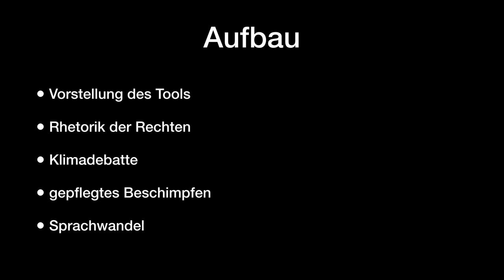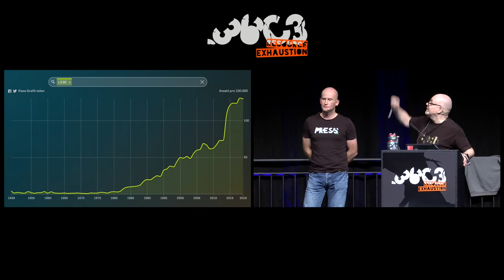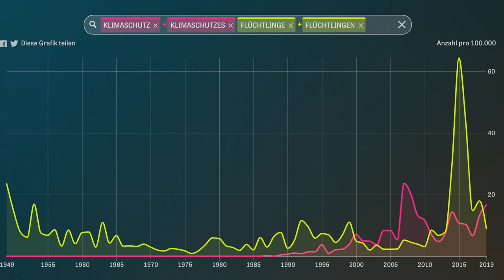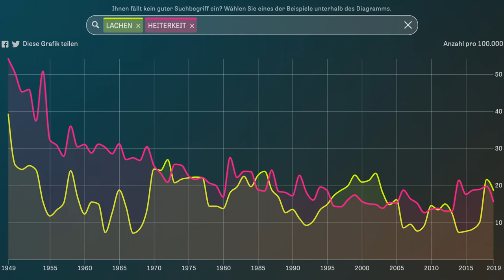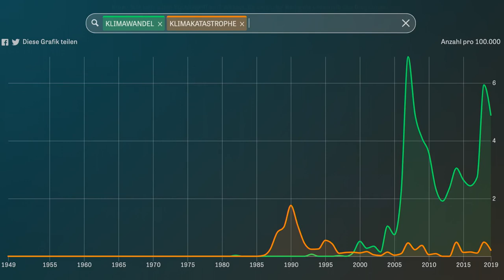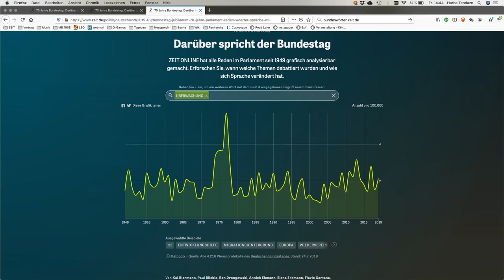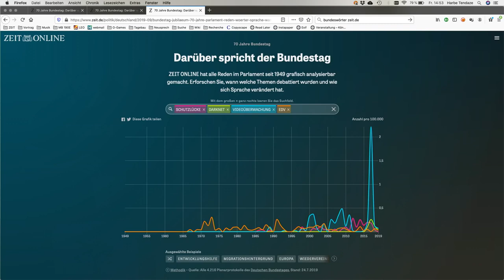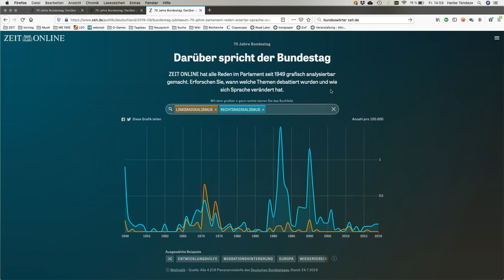36C3 - Vom Ich zum Wir - traduction française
Gesellschaftlicher Wandel in den Reden im Bundestag

Ein von Zeit Online entwickeltes Tool macht es möglich, die Plenarprotokolle des Bundestags grafisch und inhaltlich auszuwerten, und zwar seit seiner ersten Sitzung 1949 bis heute. In den 200 Millionen Wörtern zeigen sich historische Zäsuren, sie machen gesellschaftliche und sprachliche Entwicklungen sichtbar: Wie ernst nahm der Bundestag in den vergangenen Jahren den Klimawandel? Wie häufig redeten die Abgeordneten über Datenschutz, über Arbeitslosigkeit, über Rechtsextremismus, über Geflüchtete? Es wird sichtbar und vergleichbar, zu welchem Zeitpunkt welche Themen debattiert wurden, wie sich die politische Aufmerksamkeit über die Jahre verändert hat. Und die Daten belegen, wie die Sprache selbst sich verändert, nicht nur weil neue Themen aufkommen, sondern auch weil sich der Sprachgebrauch wandelt. Am Ende kann das Publikum selbst Wörter vorschlagen und versuchen, die entsprechenden Graphiken zu interpretieren.

Die Protokolle des Bundestags decken einen Zeitraum von siebzig Jahren ab. In dieser Zeit hat sich die Bundesrepublik stark verändert und damit natürlich auch die im Bundestag verwendete Sprache. Manche Dinge sind trivial, z.B. dass Flüchtlinge einst Vertriebene waren oder dass mit Computernetzen zusammenhängende Wörter erst in neuerer Zeit auftauchen. Andere überraschen, z.B. dass seit der Wiedervereinigung mehr von Ostdeutschen als von Westdeutschen gesprochen wird. Anhand von einschlägigen Beispielen wollen wir erläutern, wie sich Sprache und mit ihr Politik verändert hat. Wir untersuchen die Rhetorik alter und neuer Rechter, die Rhetorik des "Marktes", der Krisen und natürlich auch die des gepflegten Beschimpfens.

Mit dem Tool lässt sich zeigen, welche Debatten groß und wortreich geführt wurden, welche klein und unbedeutend blieben, obwohl es vielleicht wichtig gewesen wäre, über die Themen zu debattieren. Die Sprache ist somit der Zugang zur Analyse der Politik des Parlaments.

Woher stammen unsere Daten?
Wir haben die Protokolle aller Sitzungen des Deutschen Bundestages analysiert: 4.217 Protokolle aus 19 Legislaturperioden, insgesamt rund 200 Millionen Wörter. Sie stammen aus dem Open Data Portal des Bundestages. Jede Sitzung wird dort von Stenografen genau dokumentiert und auf diesem Portal veröffentlicht. Unsere Auswertung beginnt mit der ersten Sitzung am 7. September 1949 und endet mit der letzten Sitzung vor der Sommerpause 2019 — der Sondersitzung zur Vereidigung von Annegret Kramp-Karrenbauer als Verteidigungsministerin am 24. Juli 2019.

maha Kai Biermann